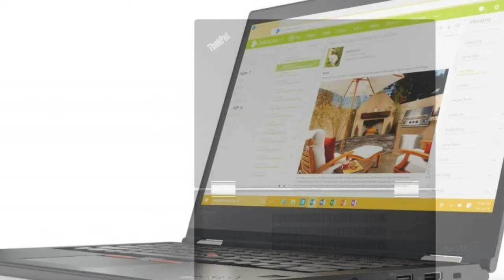Lenovo announced the new ThinkPad X1 Yoga (2017) with OLED screen showcased at CES 2017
Lenovo X1 Yoga (2017). It comes with an updated tip for improved drawing performance. And it is here that we must also mention the display options you’ll have to choose from – Full HD IPS (1920 x 1080p), WQHD IPS (2560 × 1440 p) and a WQHD OLED version. The latter option will ensure amazing contrast ratio, 100% coverage of the Adobe RGB color space and true black color. This is a very important aspect as it, taken together with the available pen, allows for more than reasonable color editing on the go.